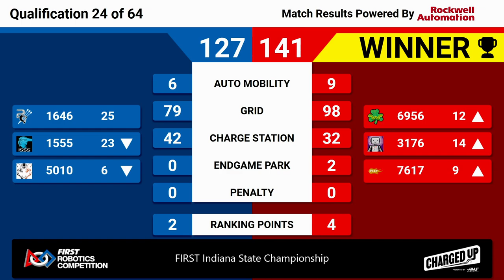2023 Indiana State Championship Quals 24